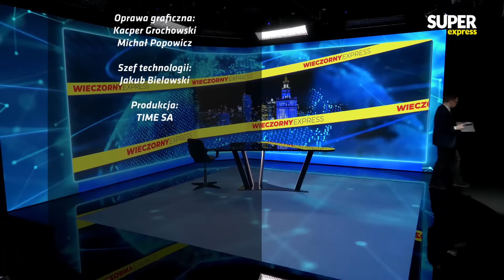[Wieczorny Express] Katarzyna PIEKARSKA, Waldemar BUDA, Jan Maria JACKOWSKI [NA ŻYWO]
W poniedziałek 22 stycznia gośćmi Karola Plewy będą Katarzyna Piekarska, Waldemar Buda, Jan Maria Jackowski. Wieczorny Express o 18.00. Oglądaj na żywo!

00:00 - Katarzyna Piekarska, Waldemar Buda
50:50 - Jan Maria Jackowski